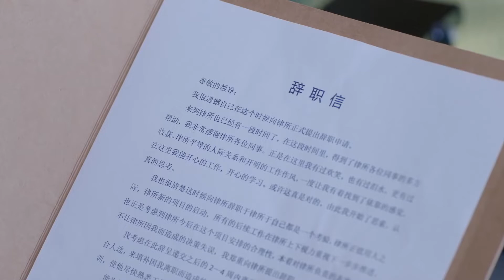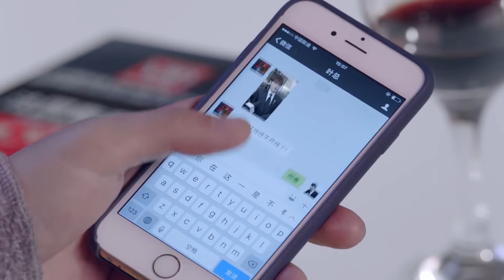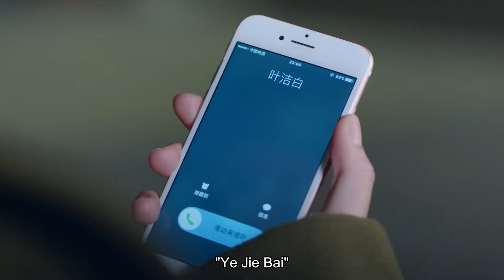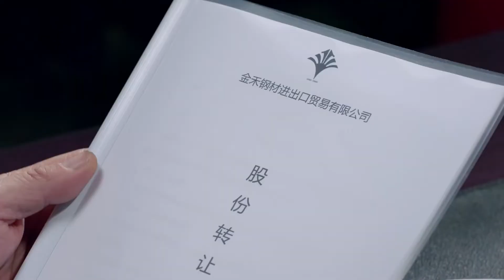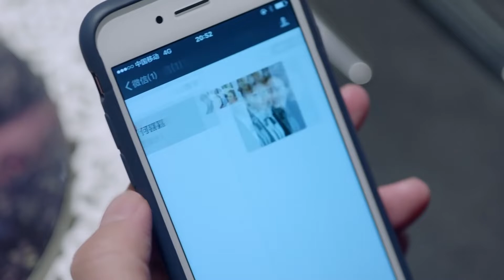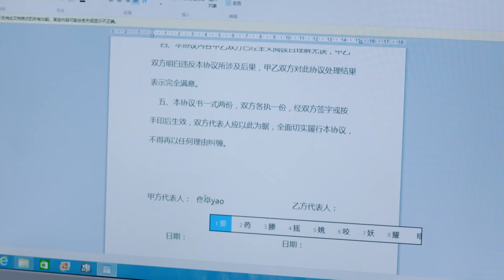逆风起 39 | 丑小鸭坎坷后重生与霸道总裁相互救赎（主演：张翰、阚清子、林雨申）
主演：张翰、阚清子、林雨申、张雅玫、刘烨
剧集：48
剧情：阮曼君，律师之路因情蒙尘，入狱失照，男友背叛，人生跌至谷底。绝望之际，佟卓尧如光而至，两心相惜，却因自尊拒其援手。曼君自外卖员起，外贸场上展英姿，凭智慧与汗水，终成业界栋梁。然其志未已，毅然舍弃浮华，重返律界，誓以法律之光，照亮黑暗角落，助人自助，实现自我救赎。独立自强之路，不仅重塑了阮曼君的人生，更以非凡魅力，赢得了佟卓尧的深情厚爱，共同书写了爱的传奇。